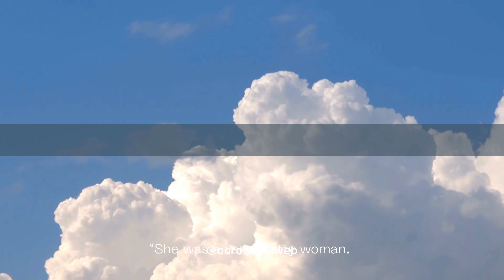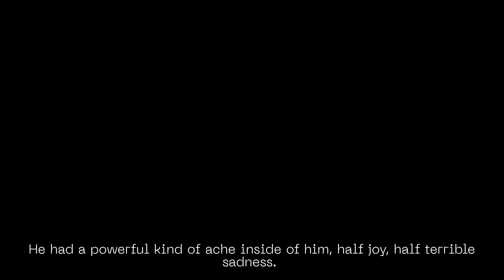'“She was a very pretty'...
This is an excerpt from the book ‘Harry Potter and the Philosopher's Stone’ by J.K. Rowling.

She had dark red hair and her eyes -- her eyes are just like mine, Harry thought, edging a little closer to the glass. It stuck up at the back, just like Harry's did.Harry was so close to the mirror now that his nose was nearly touching that of his reflection." And slowly, Harry looked into the faces of the other people in the mirror and saw other pairs of green eyes like his, other noses like his, even a little old man who looked as though he had Harry's knobbly knees -- Harry was looking at his family, for the first time in his life.